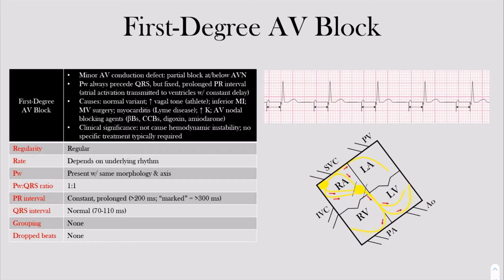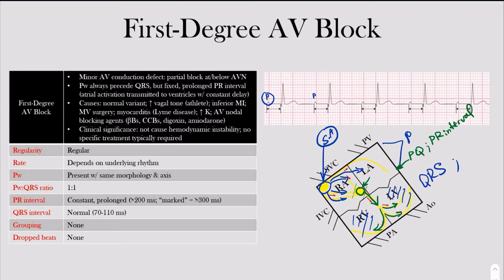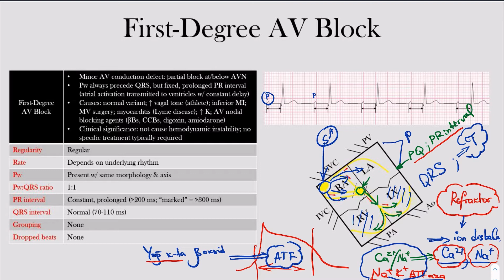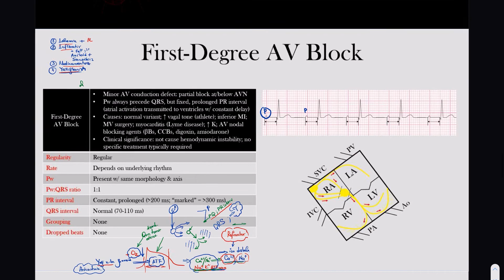33-dars = Blokadalar = I darajali AV tugun blokadasi = AV Conduction block 🚫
Ijtimoiy tarmoqlarimizga a'zo bo'ling

🚩 Assalomu Alaykum Sog'lom Yurak loyihasi Kardiologlari, yaxshi niyatda EKG darslaridan parcha ulashdik, to'liq formatini "Sog'lom Yurak" YouTube va Telegram sahifalarimizdan topib, korishingiz mumkin!

Do'stlaringizga ham ulashing, zero "Birni bersangiz, mingni olasiz"

ECG videolectures and ECG Interpretation new_episode ECG EKG ecgvlog ekg ecgindia ecgc cardiology cardiovascular medicine medicines endocrinology cardiólogo cardiovascularsystem cardiovascularhealth cardiovascu